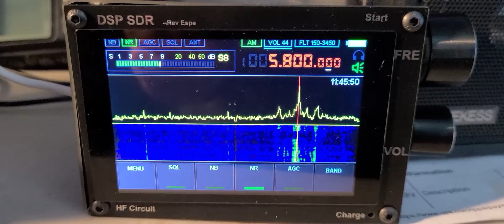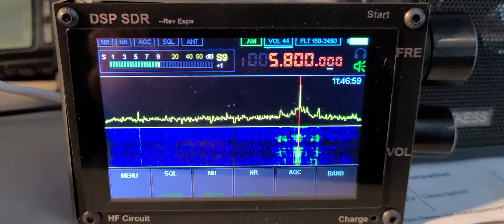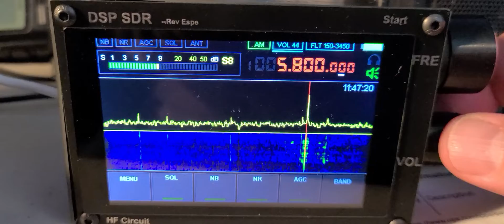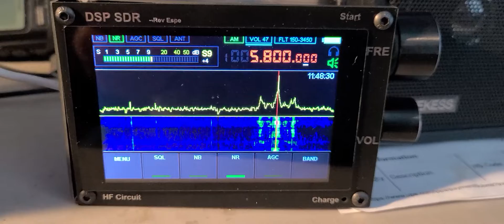VORW 5800 kHz on Chinese clone Malachite SDR DSP receiver on MLA 30 loop antenna and Noise Reduction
Amazing how the Noise Reduction of the Chinese SDR DSP portable receiver and the excellent audio works so well